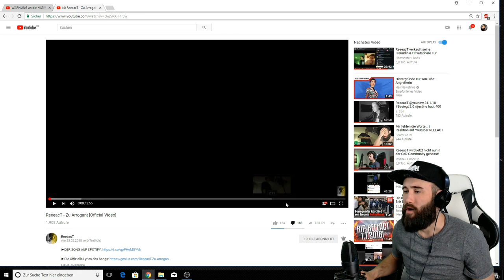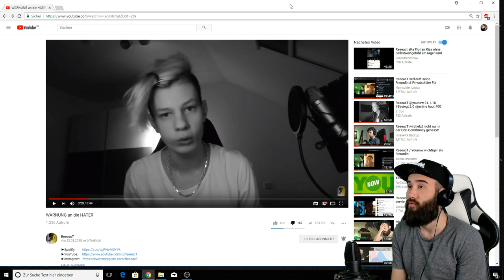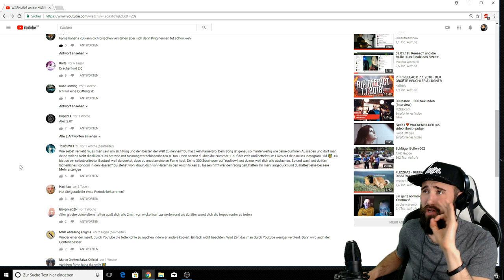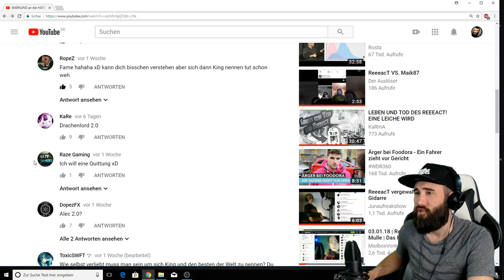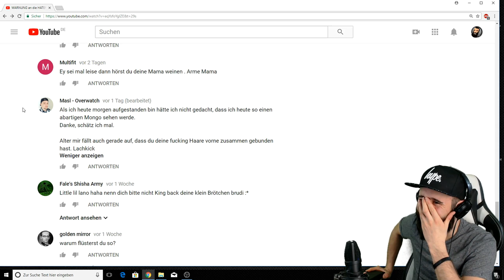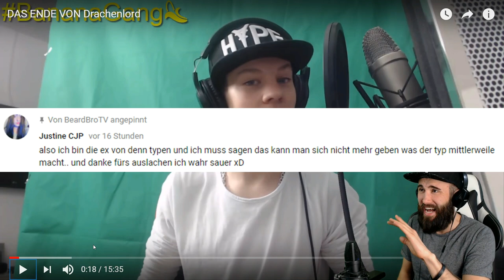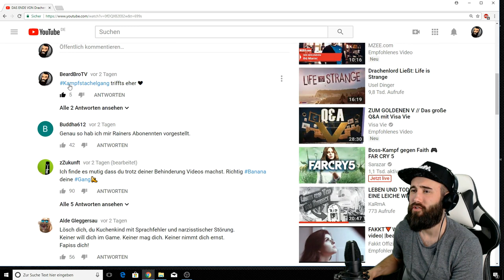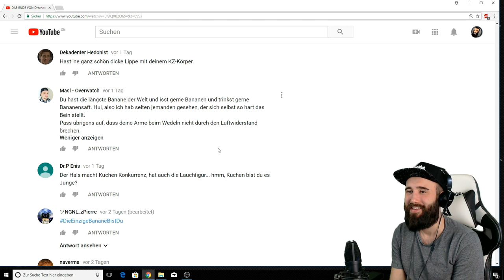REEEACT - ANSAGE GEGEN MICH ?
endlich gibt es Neuigkeiten vom besten Youtuber/ Younower der Welt! DER GOTT, DER KING, DER MYTHOS! REEEEEEEEEEEEE ZU DEM ACCCCCCCCCCCCCCCCCT !

► Soundtrack:
beatz era